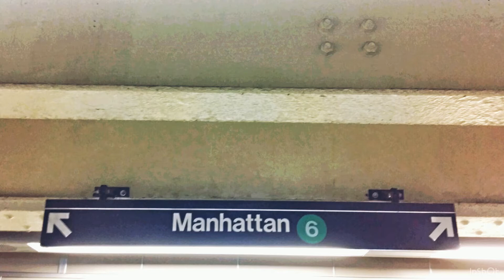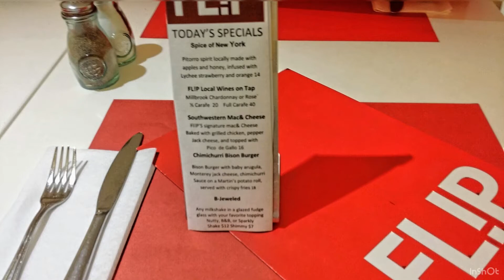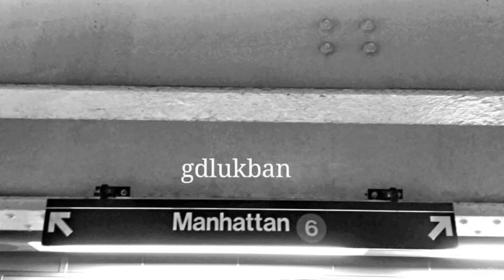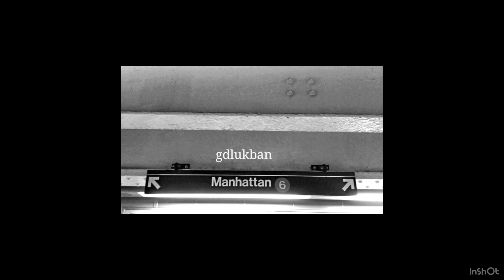USA, NY, "Manhattan", 2018